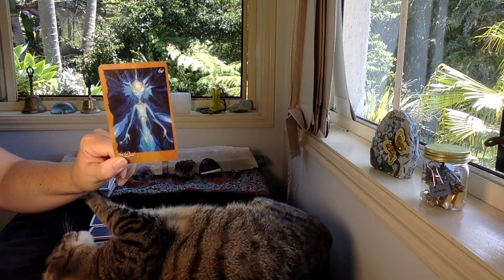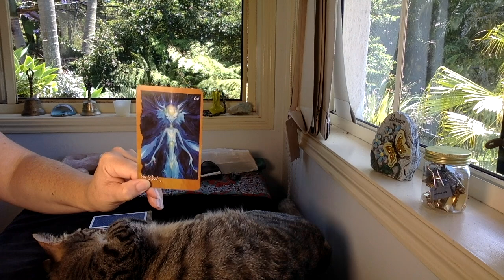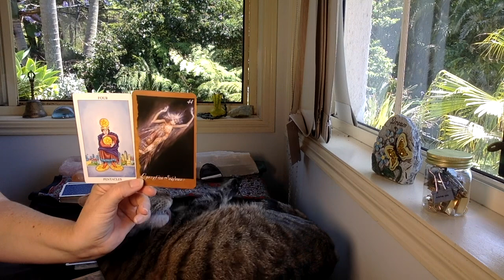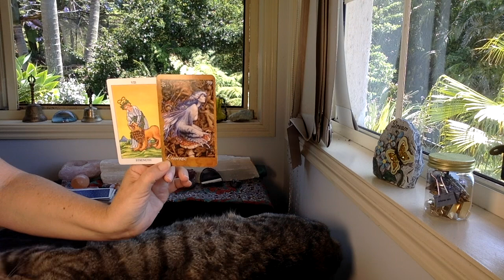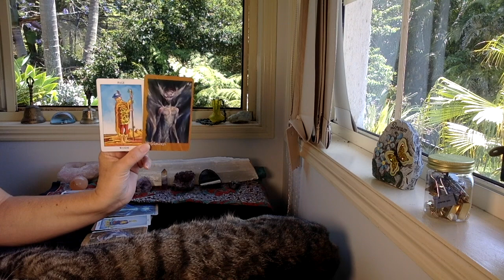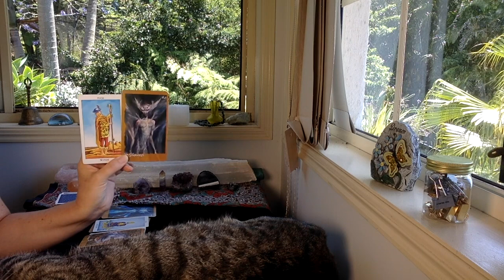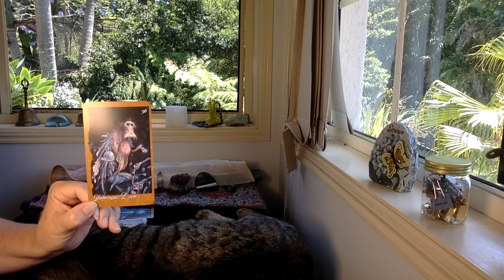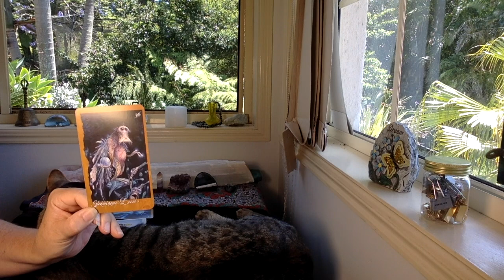DAILY TAROT READING "Summoning Power" NOVEMBER 10th 2020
The cards I use are:
The Rider Waite
Ethereal Visions by Matt Hughes

GreenLion Goddess